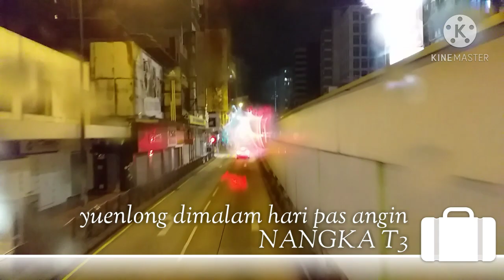ANNA anak rantau Hong Kong (1)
suasana yuenlong saat T 8 angin topan a gin badai tropis NANGKA melewati hongkong